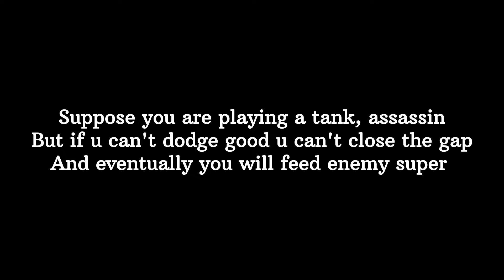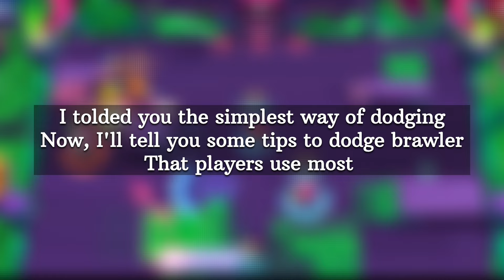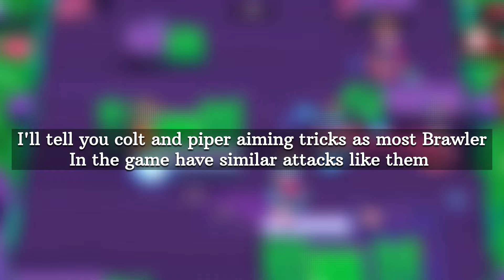DODGING & AIMING Guide to Become BETTER At Brawl Stars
Other 3v3 guide

Songs